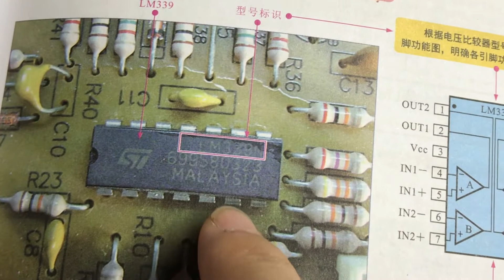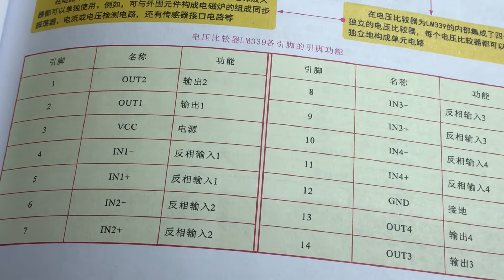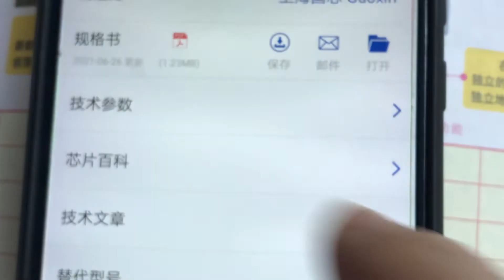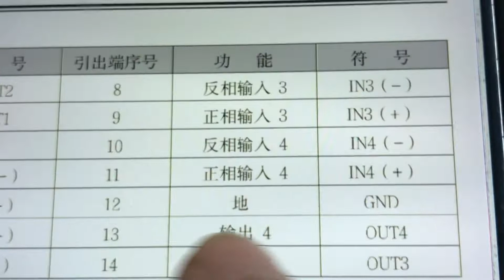LM339，一款经典永恒的电磁炉检测判断芯片，小伙子有点着谜/LM339, a classic eternal induction cooker detection and judgment chip